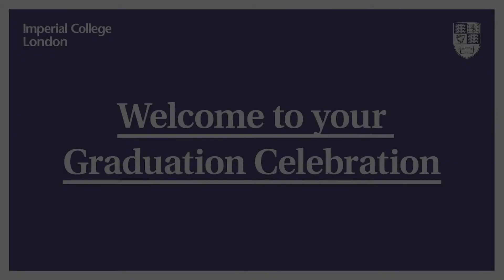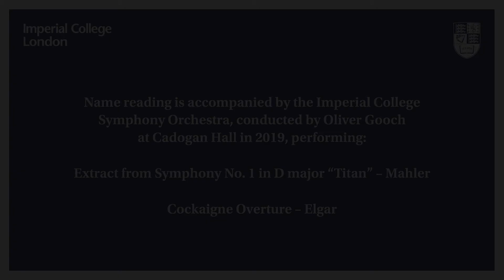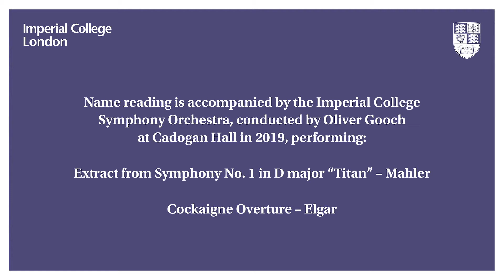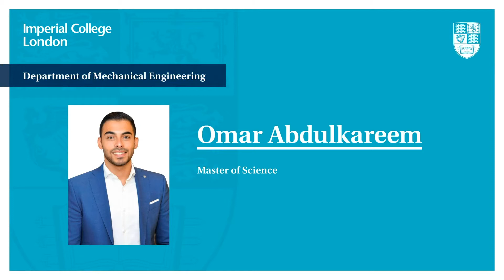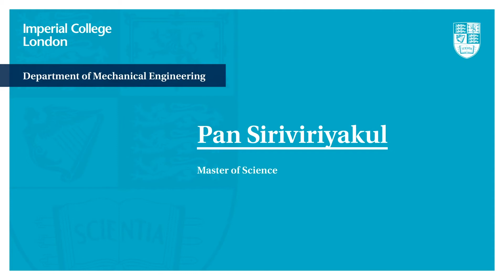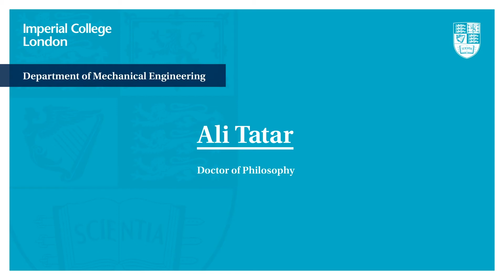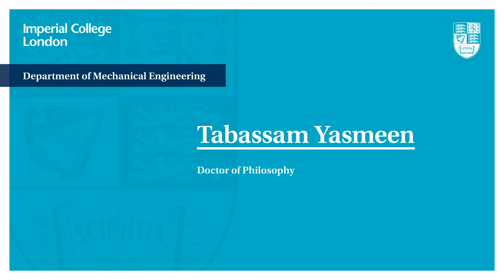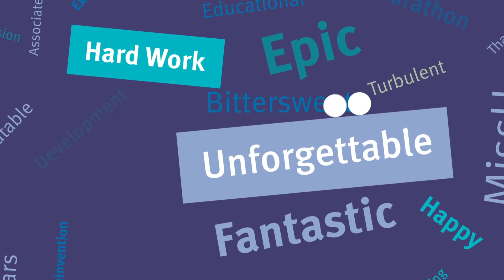Faculty of Engineering – Department of Mechnical Engineering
Online celebration to recognise the achievement of our 2020 cohort of graduates from the Faculty of Engineering – Dyson School of Design Engineering